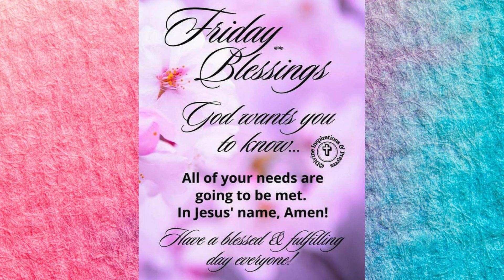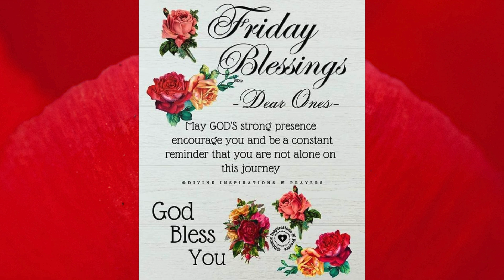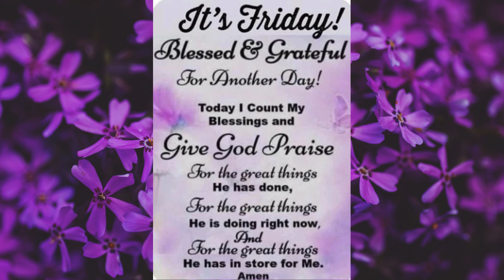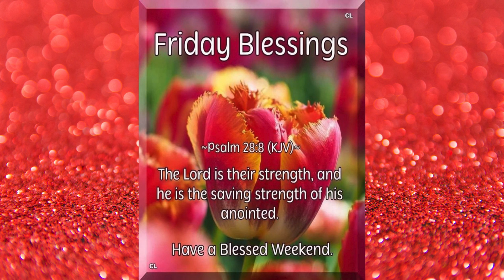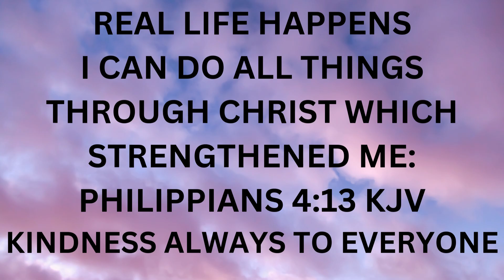I CAN DO ALL THINGS THROUGH CHRIST WHICH STRENGTHENED ME PHILIPPIANS 413 KJV#growandgo2024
Hope you have a blessed Friday and weekend. love to all.